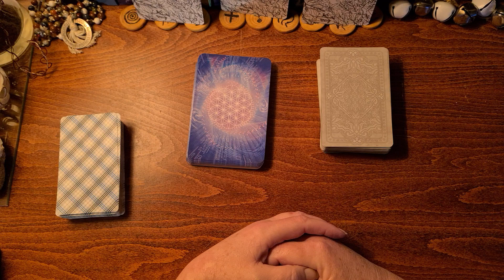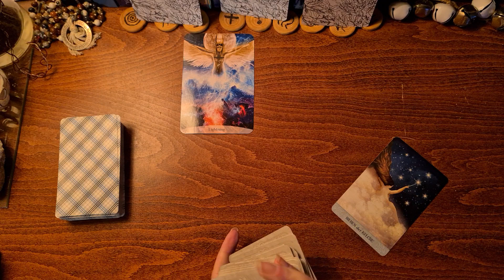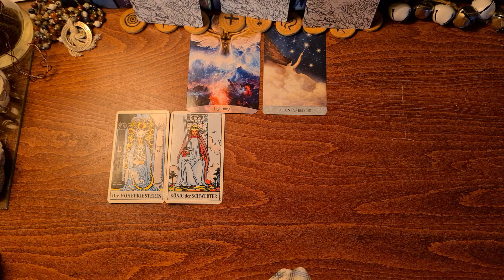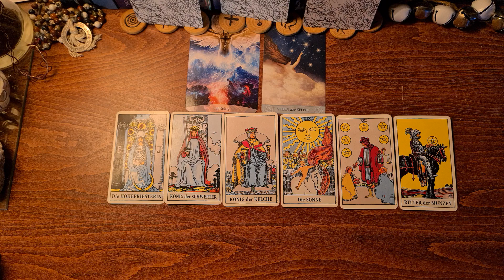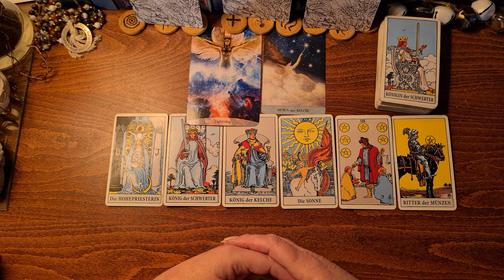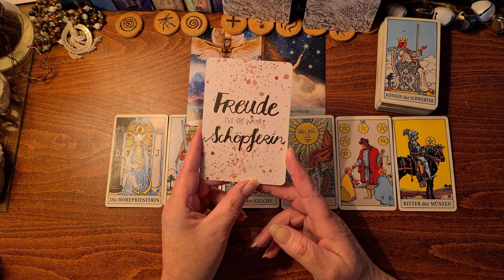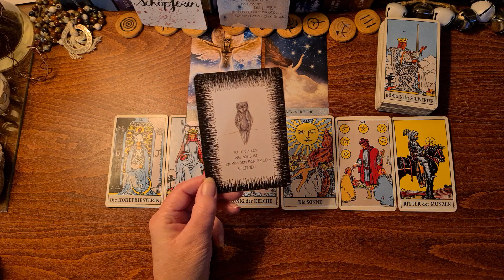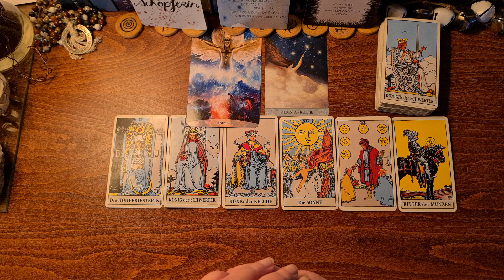Fische | Krebs | Skorpion | 1. bis 15.2.21 | BÄHM ... Aufwachen ... Illusion erkennen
Das wird ein kraftvoller Moment in dir, wenn du die Illusion erkennst und die Liebe und Kraft deiner Seele spürst, die sich jetzt noch einmal tiefer in dir öffnet. Erlaube dir klar hinzuschauen, um zu erkennen, wo du dein Licht noch dimmst. Erlaube dir, dich selbst in die Welt zu gebären. Es wird eine Initiation deiner Seele INS Leben sein.
Mein Name ist Sabine Haller von Lebensradweg.de – ich erstelle dir hier energetische KartenReadings für DEINEN Transformationsprozess. Es sind Energien aus dem Moment heraus – zu unterschiedlichen Themenschwerpunkten – oder einfach zu dem, was sich gerade zeigen möchte. Meine Readings sind KEINE Zukunftsprognosen und nehmen dir DEINE Entscheidungen nicht ab. Sie sind eine Einladung an dich, TIEFER in deine Themen zu schauen und dort deine Hausaufgaben zu machen. Beachte bitte auch, dass es sich um allgemeine, kollektive Energie-Readings handelt, die nicht in jeder Einzelheit auf deine Situation passen können. Zeit – ist eine flexible Energie, die ihren eigenen Gesetzen unterliegt, und wenn dich eines der Readings anspricht, dann vertraue darauf, dass genau dort Informationen für dich enthalten sind.
Hier kannst du monatlich auf ALLE Fortsetzungen zugreifen und es wird einige Specials geben, die nur dort zu finden sind.
- Mystisches Tarot
- SACRED POWER READING CARDS von Anna Stark
- Das Universum steht hinter dir
Oder du hast hier die Möglichkeit mir ein Geschenk von meinem Wunschzettel bei amazon zukommen zu lassen.